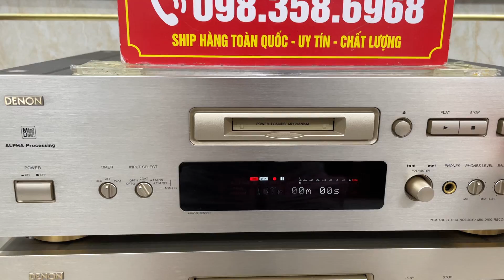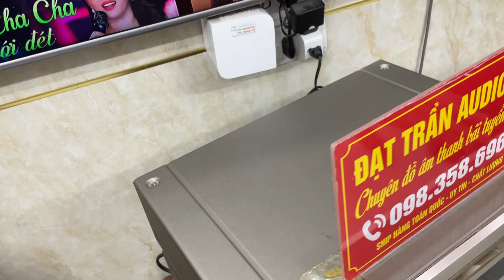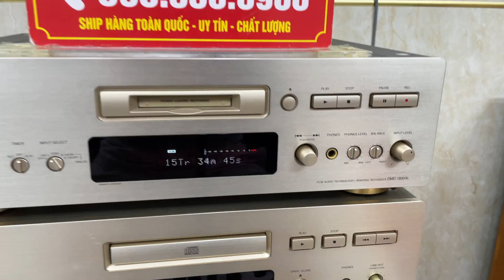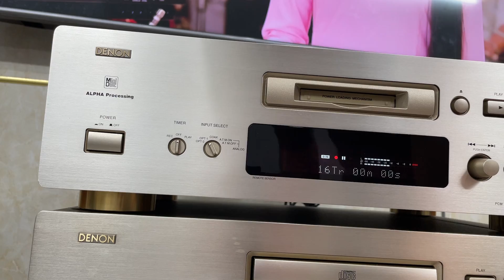Đầu Giải Mã Chuyên Nghiệp - Denon MD 1800 Đẹp Xuất Sắc - Âm Thanh Hay ☎️